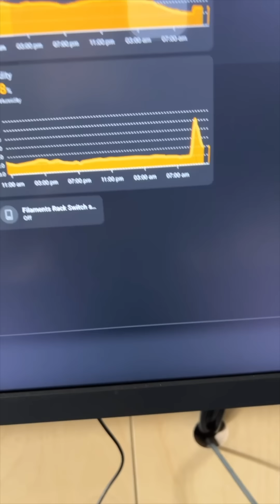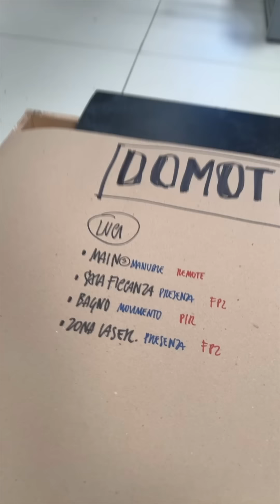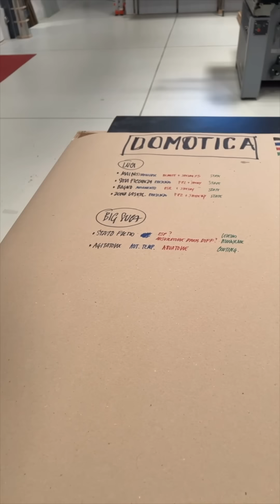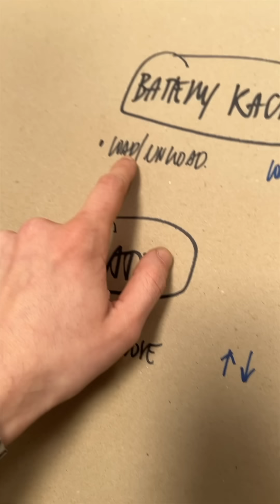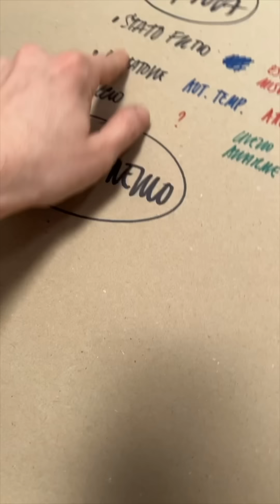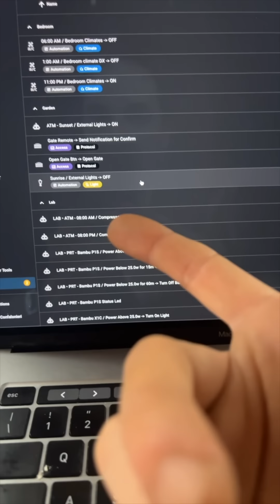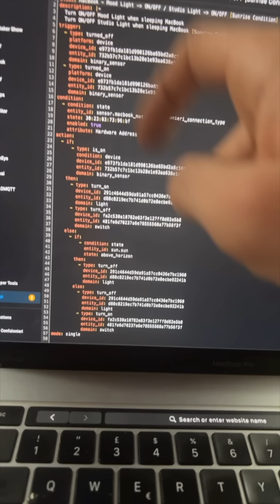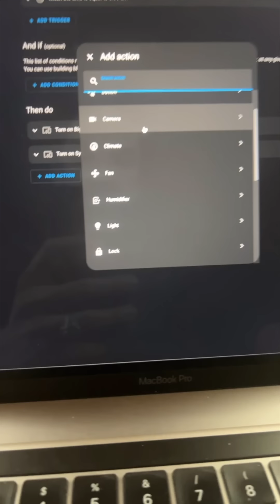Daily Vlog 089 - Il Grande Piano - One Maker Show